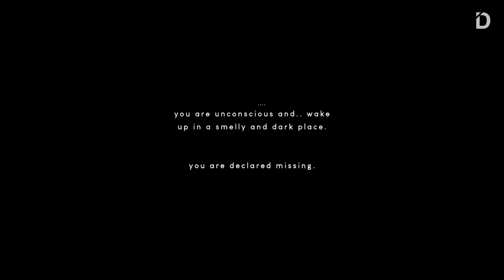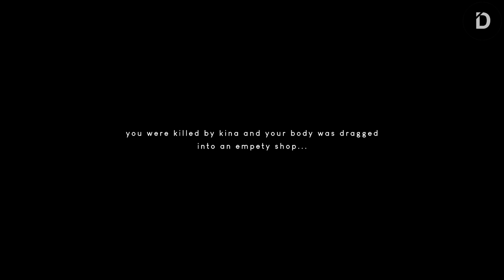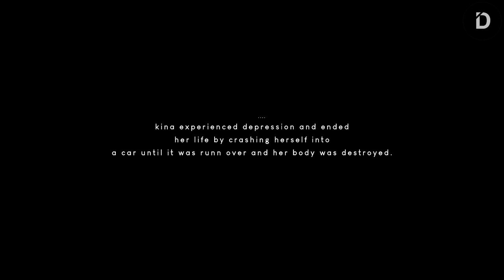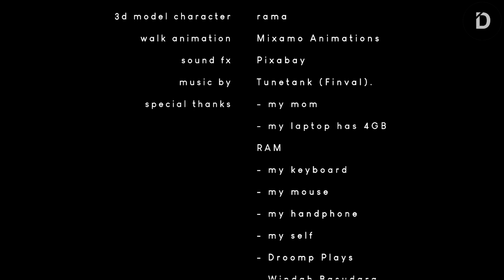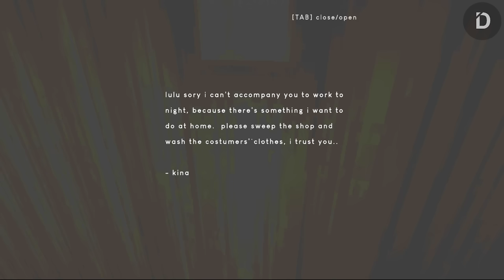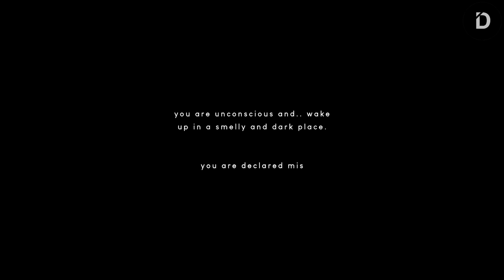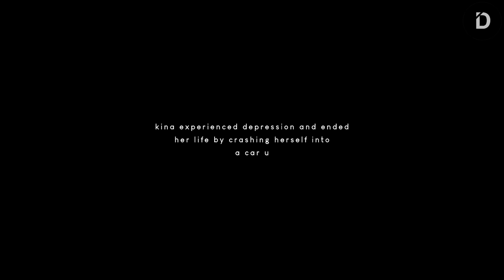PLOT: Shift Malam di Toko Laundry Penuh Kejanggalan (Cerita Game The Laundry Shift + Penjelasan)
Seluruh Alur Cerita Game The Laundry Shift
Masih ingat game 'Boil Noodles at Night'? Game garapan developer asal Indonesia bernama Arydk yang mengisahkan tentang teror di malam hari ketika kita sedang merebus mi. Baru-baru ini, Arydk merilis game terbarunya berjudul 'The Laundry Shift' yang mengisahkan tentang kejanggalan di toko laundry. Kita akan berperan sebagai seorang gadis berusia 18 tahun bernama Lulu yang melamar kerja disana.

Channel banner by @dzikrighoul

CHAPTERS:
00:00 Opening
00:47 Plot
06:11 Endings
13:32 Explanation
21:07 Closing

FOOTAGE USED:
1. [Droomp Plays] "Bekerja Shift Malam di Toko Laundry | The Laundry Shift (Full Game + All 3 Endings)"

VO: A
Stay Romp!